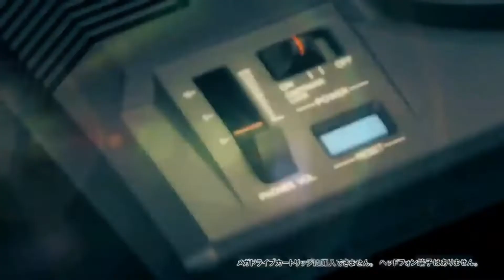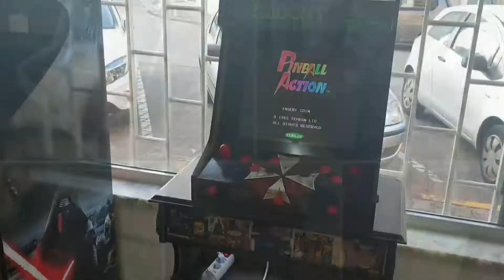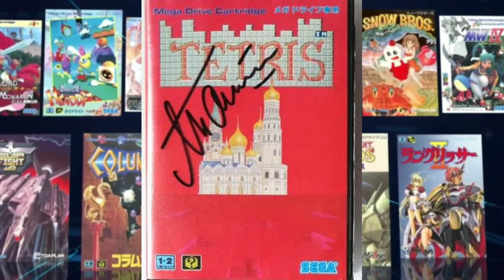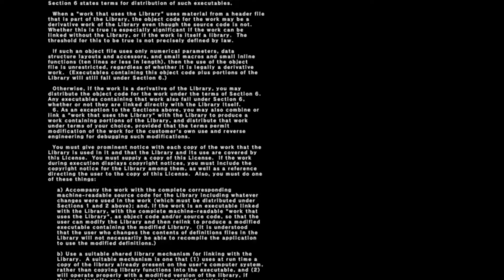Jogos Megadrive mini Vs Megadrive classics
Olá caros fãs de SEGA,
Hoje faço uma comparação entre seleção de jogos da Megadrive mini e da última colectânea com jogos da Megadrive lançada.
QUEM GOSTAR SUBSCREVA,QUEM NÃO GOSTAR JÁ SABE,EXISTE UM BOTÃO PARA DAR DISLIKE.